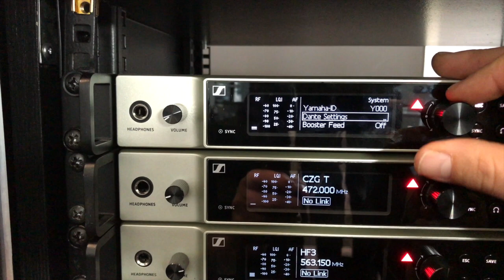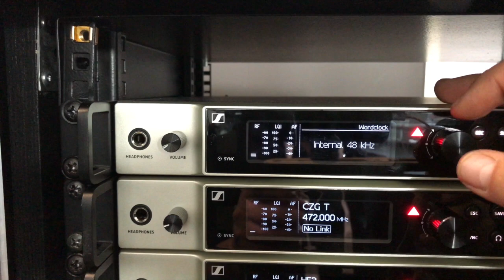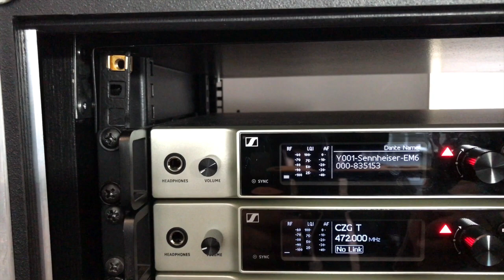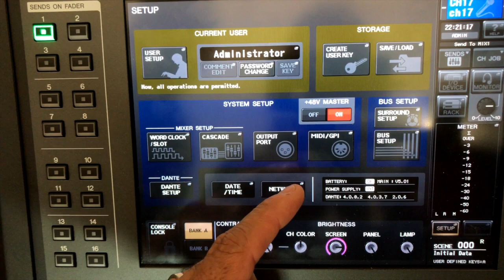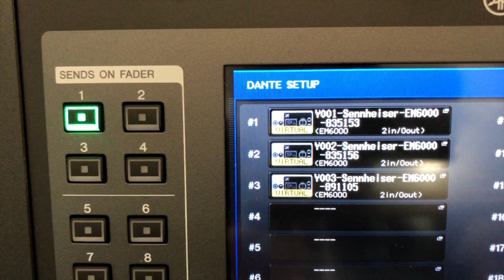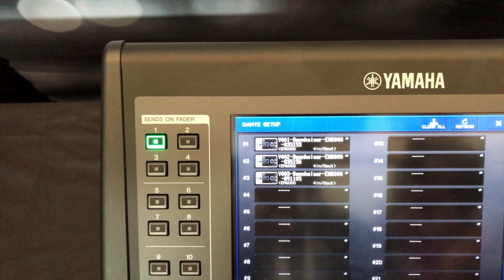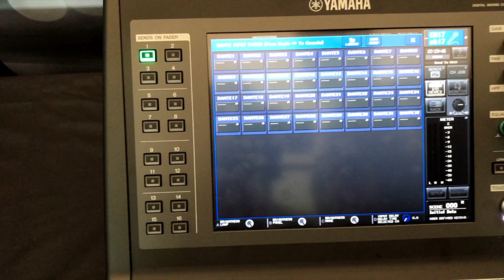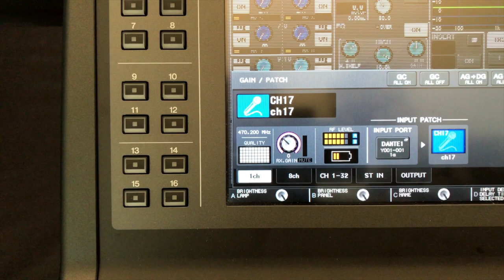TUTO D6000 EN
Learn how to configure properly your Yamaha QL/CL series, Sennheiser EM6000 devices and network to display and remote control your receiver from the console touchscreen.

 1) Format your usb stick ON THE YAMAHA console
 2) copy to the root directory  the files
  a. MQLP5_01.PGM
  b. QL-MD103.BIN
  c. FWUpdate_QL1_v4082_sw206.dnt
 3) Switch off the console, remove all cables of it
 4) Insert the USB stick on the console, follow the update process.

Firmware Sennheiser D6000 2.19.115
Firmware Audinate Brooklyn II (Dante Type 1) v_2_0_3_11 (3.8 MB)

Firmware Audinate Brooklyn II (Dante Type 2) v_2_0_3_11 (3.8 MB)

Firmware EM 6000 v 2.1.9 (including SK/SKM 6000 v 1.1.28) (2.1 MB)